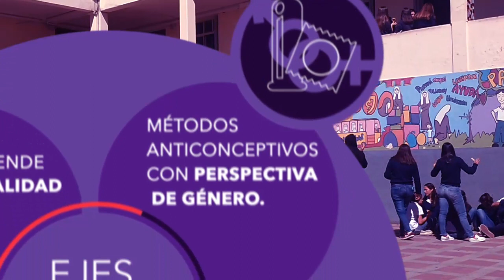Hablemos de ESI - Plan ENIA en Entre Ríos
Segunda parte de la entrevista a la Lic. Raquel Wendler, Coordinadora del Plan Nacional ENIA en Entre Ríos, dependiente de la Coordinación de Políticas Transversales del CGE.